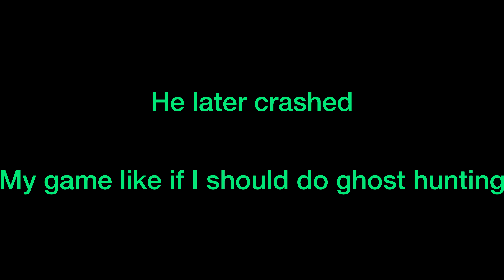This so the creepiest ghost on gorilla tag!!!!